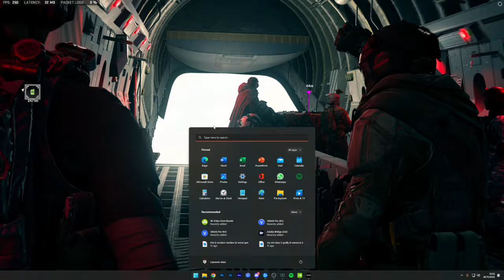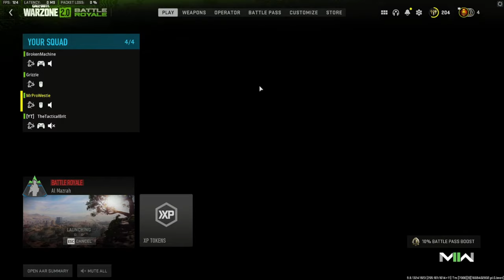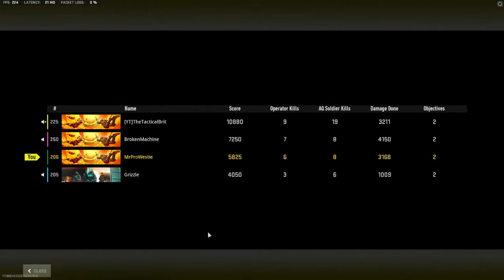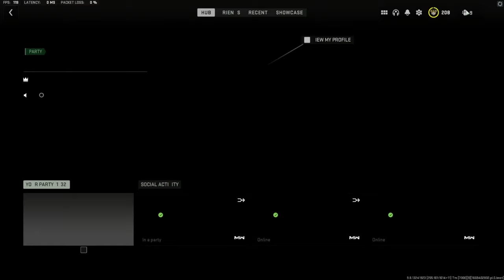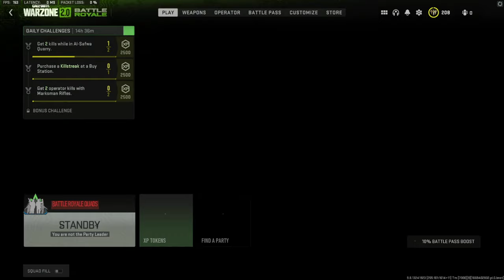My M4 Class is GODLY in Warzone 2! (Best Loadout)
The  M4 is definitely a Warzone 2 meta weapon and this build is probably one of the best you can find right now. Use it as a solid mid-range option alongside a sniper or an SMG! Try this Warzone 2 M4 best class setup (best loadout) and let me know what you think of it down in the comments.